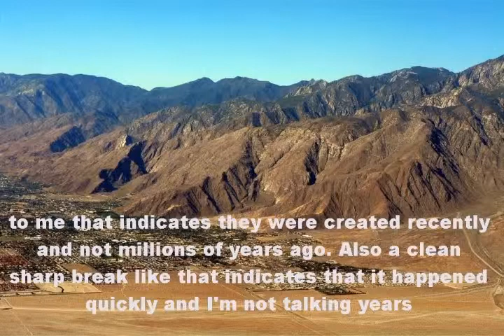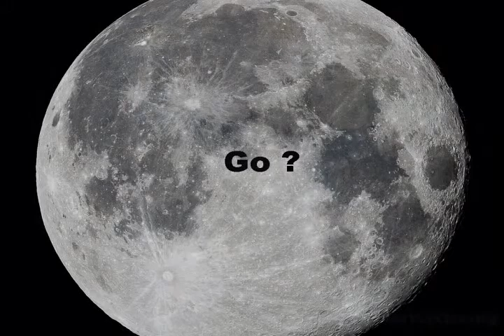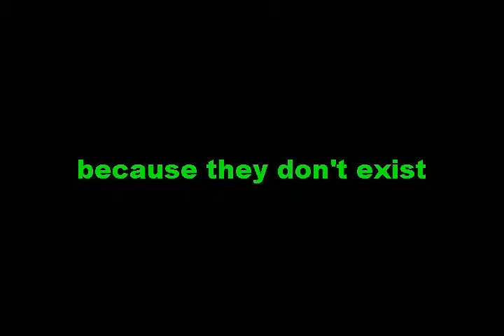palm springs mountains and the meaning of Life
not only does my video show what can only seem to be impossible, possible, it shows you how to verify it yourself. This is one of those things where I already know I'm right because my theory is solid and anybody can verify this with a soil sample. I don't need to cause I already know how it will turn out. that area of Canada not only was dragged over Palm Springs because of the expansion of the Earth, it also rotated 180 degrees while being dragged, WHAT ! double impossible !!!. Wanna bet ? because not only is it possible, IT HAPPENED and apparently I am the only person on the planet that has figured this out, but I won't be for long ! I present an opportunity for you to know something about our existence that has been overlooked by accident or on purpose, either way you are part of the very few that are even remotely aware of the real truth about how our planet really works. I am currently working on a video that shows how the Amazon and Grand Canyon are really and electrical discharge pattern that have filled up with water and they are the fingerprint to continent creation and I can prove it because their finger print can be located on every continent and you can see it with google earth or any global map !  Plate Tectonics can be proven wrong by me with a simple map ! Observable evidence is the best evidence and thats all I need & it couldn't be any easier. and I did this alone, so prove me wrong I dare you !  Surely one guy can't be right and the rest of the world be wrong ? you better believe it can happen cause it just did, My name is Rob and I just killed plate tectonics. Plate Tectonics is a misunderstanding due to faulty human perception & perspective, just because something appears a certain way at the moment, doesn't mean you can assume that it's the fundamental force that transports continents into their relative positions because that is just bad science. Plate Tectonics is exactly what Velikovsky said it was, The residual energy left over from a global cataclysm " the beat of our planet" or the slowing down process. I believe it may be a reoccurring process documented in the Bible and other ancient documents as pointed out by The Electric Universe theory people for which I never would of even noticed what I have noticed if they hadn't opened my eyes and I mean that, I could of never noticed any of this with out hearing their version of the real reality.